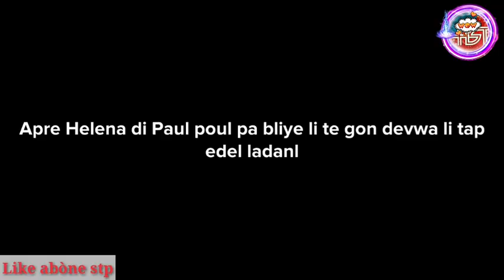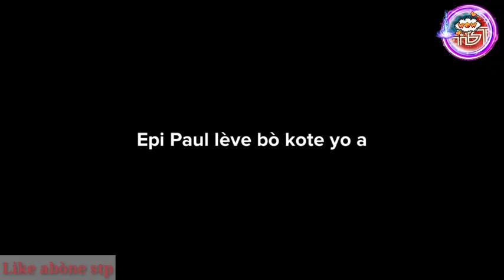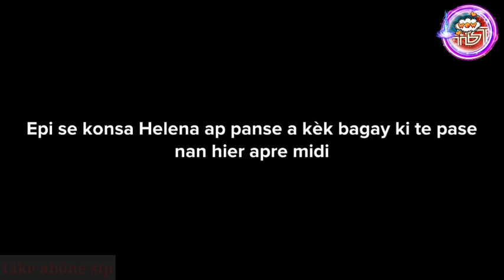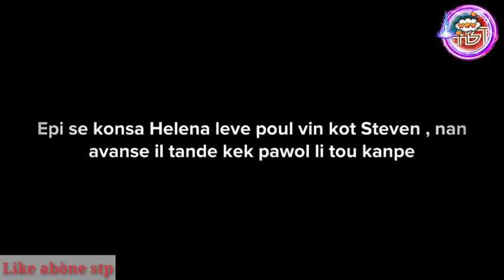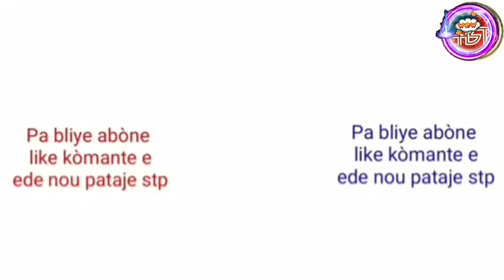HELENA SE CHWAM PART 17| Oh! gad sak rive Sergio Haitiantikomik|bibi ak Wesley 3000lion|Ricky, zen